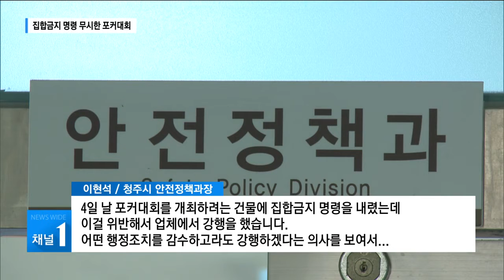집합금지 명령 무시한 포커대회…처벌은 '솜방망이' / 충북 현대 HCN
코로나19 확산세가 심상치 않은 가운데
지난 주말 청주에서
카드 게임 대회가 열렸습니다.

청주시는 집합금지 명령을 내리고
고발 입장까지 밝혔지만,

주최사는 아랑곳하지 않고
대회를 강행했습니다.

고발을 당해도 솜방망이 처벌에 그치기 때문입니다.